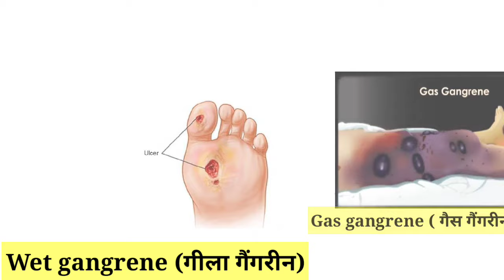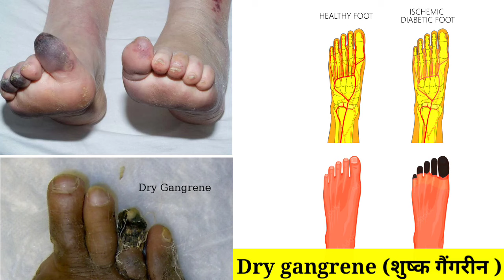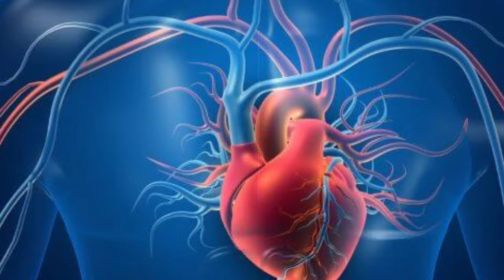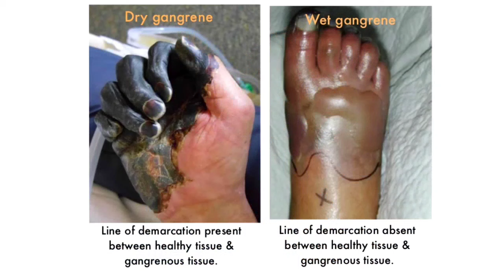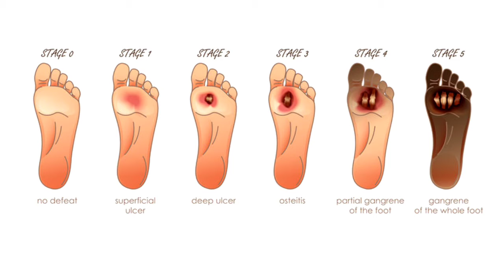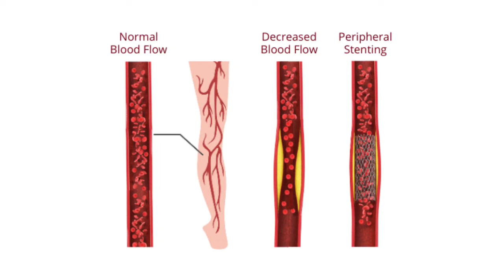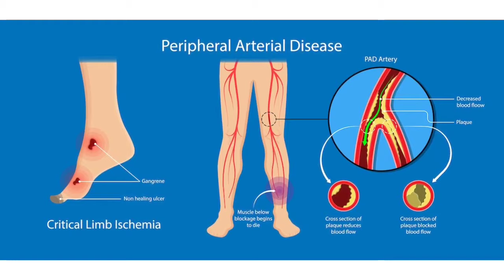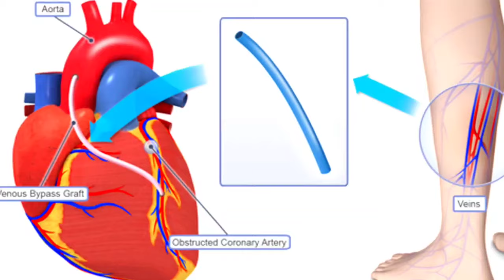गैंगरीन क्या है ? What is gangrene ? Causes symptoms, treatment, prevention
dry gangrene, wet gangrene, gas gangrene